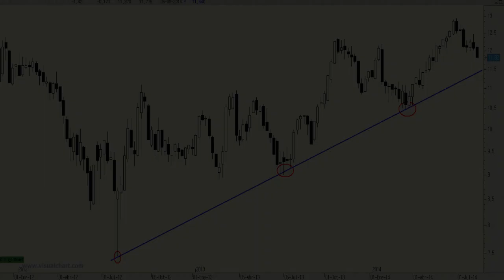Vídeo análisis técnico de Telefónica, interés en GVT y directriz alcista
En la sesión de hoy Telefónica no ha despertado con buen pie, dejando un imponente hueco bajista en los 11,99 euros.

En cualquier caso da la sensación de que la operadora podría intentar poner a prueba en los próximos días la zona de soporte que presenta en la directriz alcista de los últimos dos años.